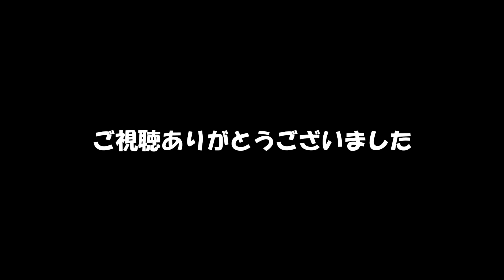太閤立志伝ⅤDX ②京へ上る おじさんが戦国時代を歩き回る動画。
おじさんが戦国時代を歩き回る動画です。
札集めに歩き回るおじさん。